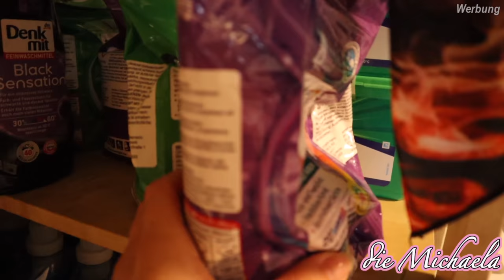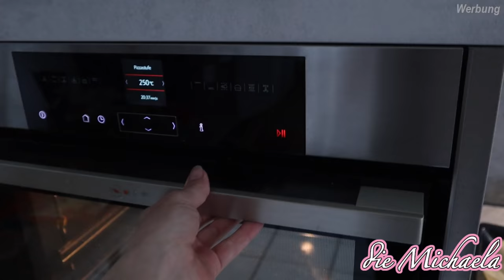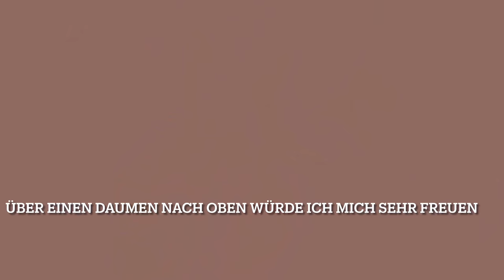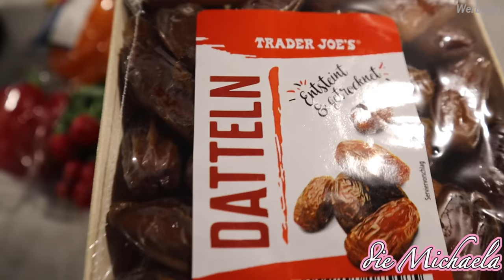noch nicht schwanger 🤰🏼 | Pizza | Daily Vlog - die Michaela